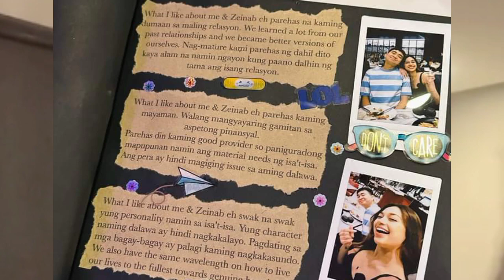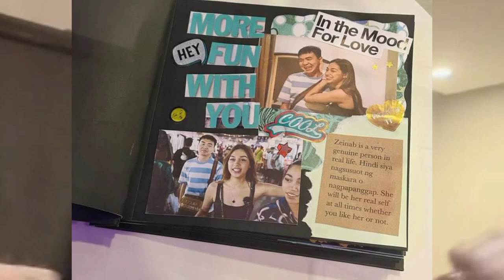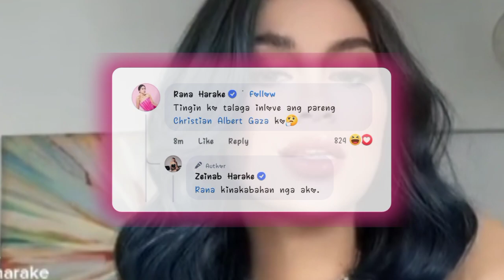ZEINAB HARAKE nadedevelop na nga ba sa Pambansang Marites na si XIAN GAZA?!